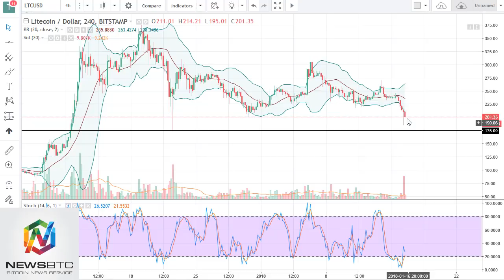News BTC DASH and Litecoin Analysis January 17, 2018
News BTC Dash and Litecoin Analysis January 17

DASH/USD

DASH continues to be a bit of a grinder, dropping down towards the $800 level. The volume has been picking up, but on the 4-hour chart we had formed a massive hammer. The hammer is a positive sign, but we must break above that candle to start buying, meaning we need to clear the $850 level. Quite frankly, it’s probably a better idea to let the markets stabilize for 24 hours before putting money to work.

LTC/USD

Litecoin markets have rolled over again, reaching down below the $200 level. I see a significant amount of support at the $175 level though, and therefore I think that the buyers will probably return eventually. In a bounce in this area will probably go looking towards the $250 level above. If we break down below the $175 level, the next support level is at $150.